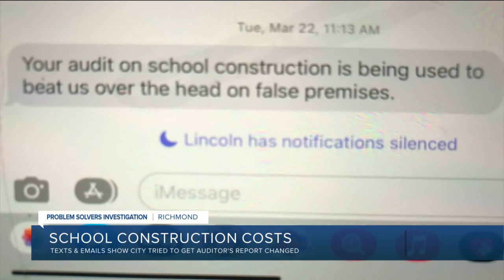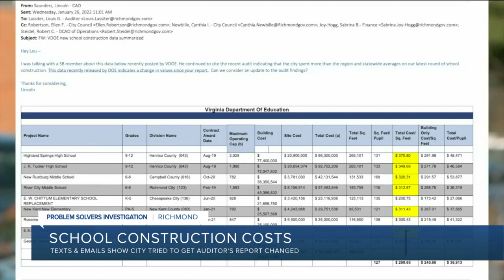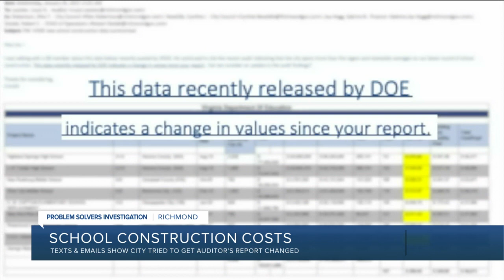Messages reveal mayor's office asked Richmond auditor to change school construction cost report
Richmond Mayor Levar Stoney's Office asked Richmond City Auditor Lou Lassiter to change his findings on school construction costs in Richmond, according to text messages and emails obtained by the CBS 6 Problem Solvers.